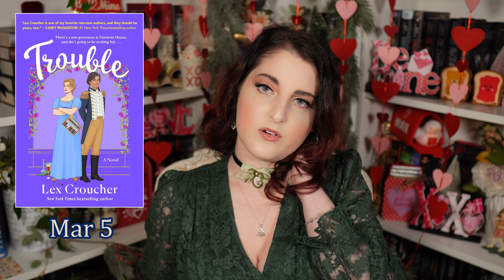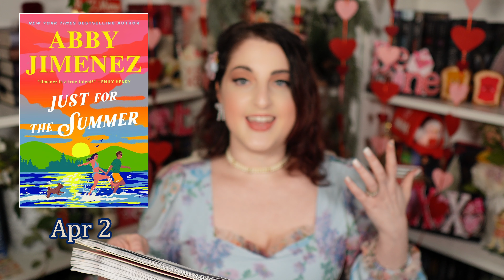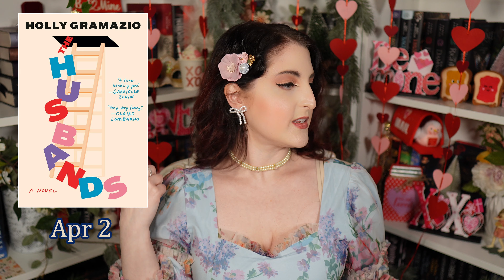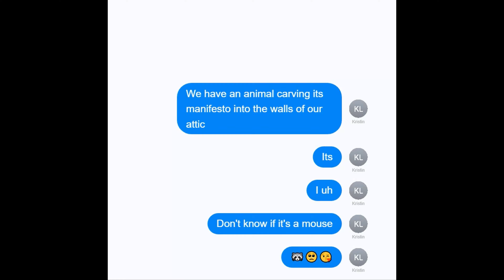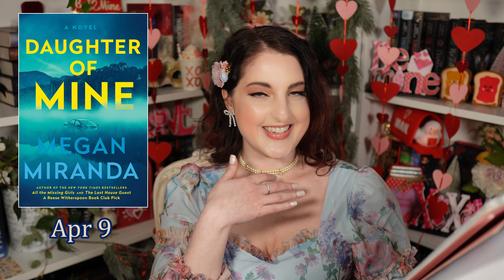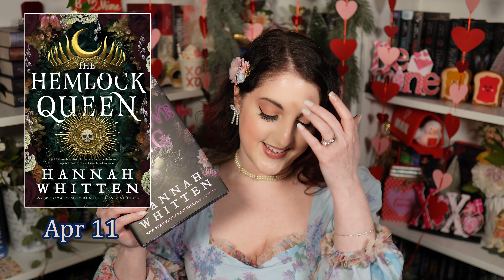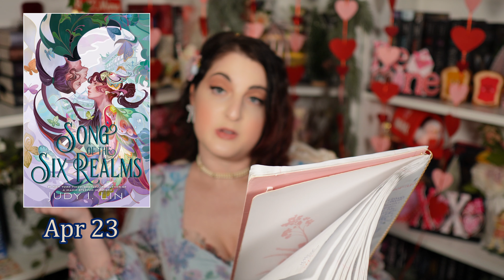Most Anticipated (40+) Book 📚 Releases of March & April 2024 ☘️🌷 Monthly Book Box Spoilers REVEALED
WE MADE IT! Spring is...almost basically totally here and so is one of the biggest publishing months of the year...and April always has some amazing Romance releases so get ready for a RIDICULOUS video that CLEARLY proves why I will NEVER finish my TBR. Like, ever.

Also...I really do read EVERY genre except horror so...yay for variety?

And don't worry, all Book Box spoilers will be at the end (thanks to the boxes themselves making announcements and my own guesses being confirmed by either The Eater of Stories or The Autumn Book Reads on Instagram) and you'll have ample time to opt out. Personally, I know I'll still be stunned when they show up for my own book hauls...thank you, migraine meds, for impairment of short-term memory formation. (Mostly kidding, but no one can remember that many book summaries, let alone which books are coming from which box when, and I dodge images of those book reveals like it's my, well...job. Now whether it's a good kind of amazed or bad...that's another story ENTIRELY.)

00:00 Intro
01:04 Bloodguard
02:08 Trouble
03:40 Murder Road
05:38 Women Of Good Fortune
07:15 Promchanted
09:01 The Prisoner’s Throne
09:12 Swift And Saddled
09:57 Finlay Donovan Rolls The Dice
10:26 The Poisons We Drink
11:55 The Hedgewitch Of Foxhall
14:07 Happily Never After
15:35 A Touch Of Chaos
16:08 Such A Lovely Family
17:01 The Wild And Shimmering Life Of Anna May Wong - Not Your China Doll
18:07 What Monstrous Gods
19:57 A Feather So Black
21:55 Where Sleeping Girls Lie
23:47 Expiration Dates
25:15 The Love Remedy
27:10 The Morningside
29:30 Peril In Pink
31:03 The Veiled Kingdom
32:09 The Perfect Guy Doesn’t Exist
33:49 The Good, The Bad, And The Aunties
34:02 A Governess’s Guide To Passion And Peril
34:47 The Last One
36:32 The Reappearance Of Rachel Price
38:01 Just For The Summer
39:59 The Husbands
41:11 A Witch’s Guide To Magical Innkeeping
42:45 Draw Down The Moon
44:17 The Age Of Magical Overthinking - Notes On Modern Irrationality
46:25 The Familiar
48:37 Wild Love
50:11 Daughter Of Mine
51:02 The Hemlock Queen
51:49 To Gaze Upon Wicked Gods
53:55 Funny Story
56:04 Song Of The Six Realms
58:03 Darling Girls
59:17 A Game Of Lies
01:01:03 A Letter To The Luminous Deep
01:03:18 King Of Sloth
TURN ME OFF NOW IF YOU LIKE TO KEEP BOOK BOXES A SURPRISE!!!
01:04:17 Fairyloot Adult Box March
01:04:37 Fabled Box March
01:04:57 Fairyloot YA Box March
01:05:03 Illumicrate Box March
01:05:07 Bookish Box March
01:05:27 Fairyloot Adult Box April
01:05:57 Fairyloot YA Box April
01:06:23 Fairyloot Romantasy Box April + Bookish Box April
01:08:48 Illumicrate Box April
01:08:56 Darkly Box April

Thanks so much for joining me, happy book buying, and see you again for another round in two months! 💖 (I'll, uh...maybe try and reign in the selection a little bit...this was thing was TWO AND A HALF HOURS long before the nice pretty version you got.)